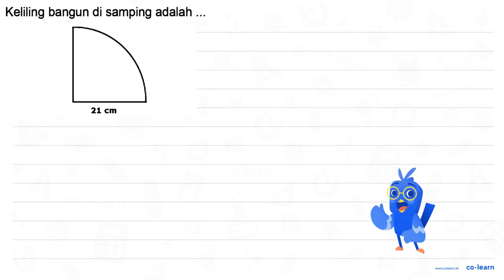Keliling bangun di samping adalah 21 cm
Topik atau Materi: Keliling Lingkaran - Lingkaran - Geometri - Matematika Kelas 6 SD -

00:00 : Bedah Soal
01:00 : Konsep, rumus dan pengertian Keliling Lingkaran
01:18 : Langkah penyelesaian soal
02:18 : Jawaban akhir
02:48 : Penutup